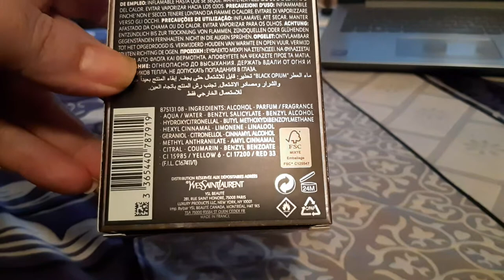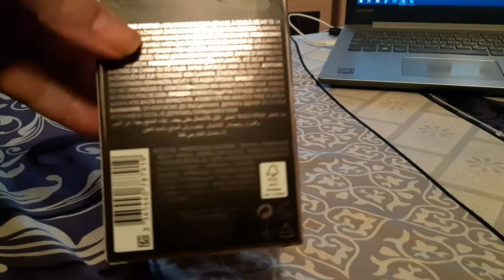Black Opium, Yves Saint Laurent